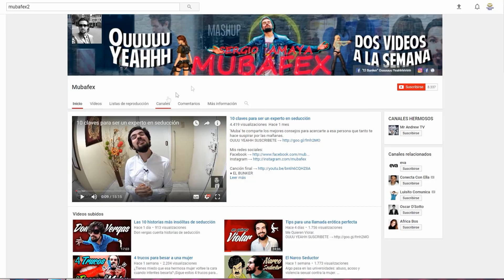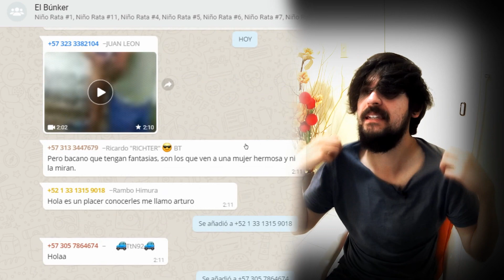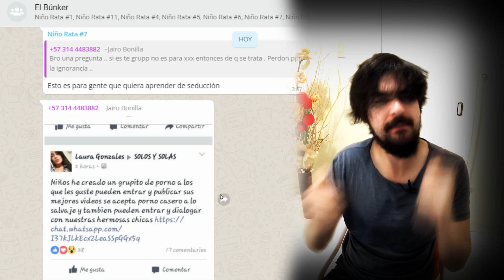De que HABLAR con una mujer para NO ABURRIRLA y cosas de que hablar por TELÉFONO